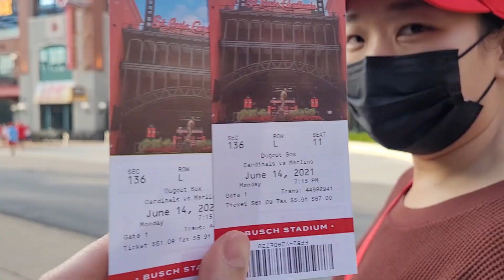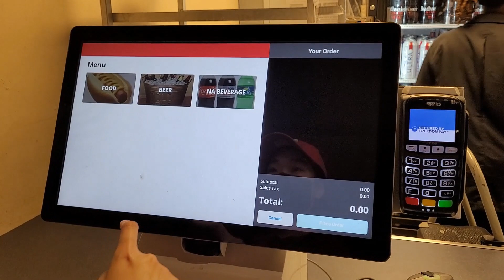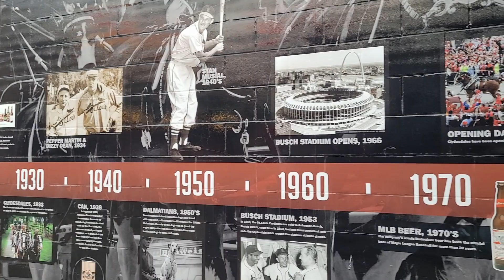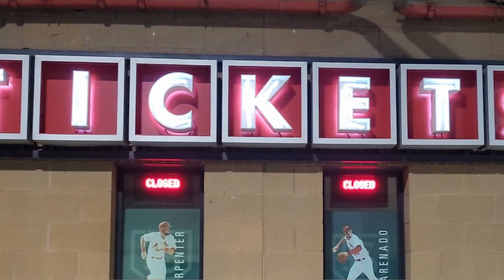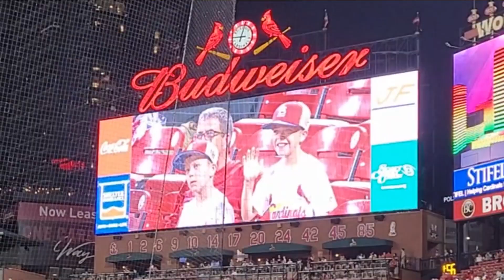ดูเบสบอล ที่อเมริกา หลังปลดล็อก โควิด19 คนเยอะจัด! | Baseball after Lockdown 2021 [ENG Sub]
พาดูบรรยากาศการแข่งเบสบอล St. Louis Cardinals vs Miami Marlins ที่สนาม Busch Stadium เมือง St. Louis รัฐ Missouri หลังจากที่เมริกาคลายล็อกดาวน์โควิด19. คนดูเต็มสนาม! แมสก์ไม่ต้องใส่ สถานการณ์เกือบจะกลับมาเป็นปกติแล้ว

Let's go see a baseball game after the lockdown! St. Louis Cardinals vs Miami Marlins at Busch Stadium, St.Louis, MO.